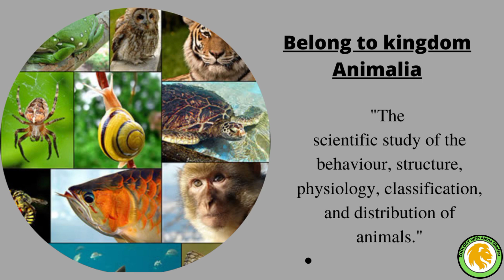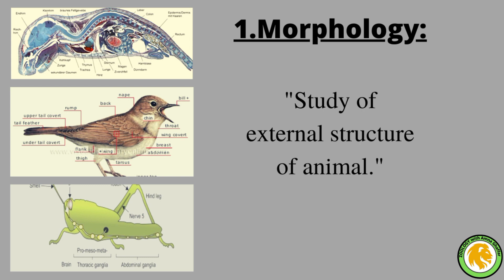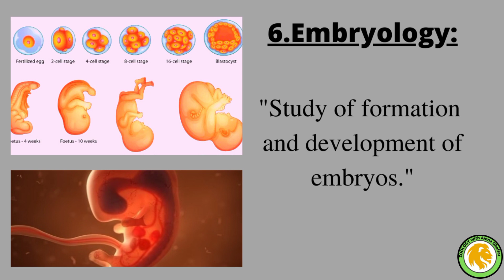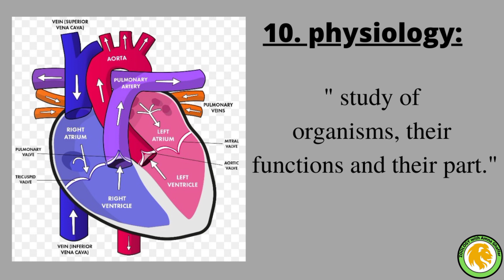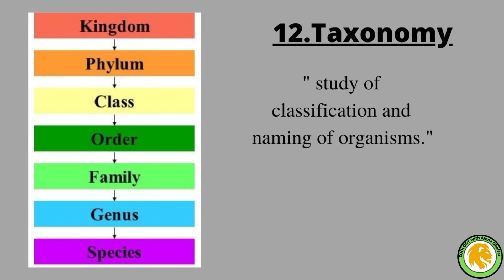What Is Zoology | What Is Zoology, It's Branches and Scope Of Zoology | Zoology With Amna Ghaffar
Welcome to Zoology With Amna Ghaffar.
In this video we will learn about!
🔰 What is zoology?
 Zoology is the branch of biology concerned with the study animals and animal kingdom._
▶️It is also known as animal biology.
The study of zoology includes the interaction of animal kingdom in their ecosystems such as classification, habits, structure, embryology, distribution, evolution, and extinct species.
🔰 Branches Of Zoology
Their are many branches of zoology almost 24 branches but in this video we only discuss main 12 branches of zoology.
1. Anatomy
2. Botany
3. Taxonomy
4. Microbiology
5. Mycology
🔰 Scope Of zoology
This is a great career interest for people who are fascinating with nature and would not mind spending and understanding Ithon choosing this carrier the person specialized in the field will be referred as zoologist. So Zoologists have a high demand among different  fisheries and aqua farms.